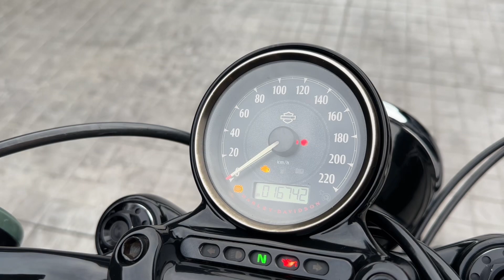รีวิวฮาร์เล่ย์ HD XL1200X SPORTSTER FORTY EIGHT รถปี 2015 SPEC 5HD (ตัวประกอบนอก) 1,202 CC.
Harley Davidson SPORTSTER FORTY-EIGHT
รถปี : 2015
เลขไมล์ : 16,700 ไมล์
Spec : 5HD (นำเข้าโดยศูนย์ไทย)
เครื่องยนต์ : 1202 ซีซี
สี : Vivid Black

: รายละเอียดของแต่ง :
- ท่อ Vance & Hines
- กรอง RSD
- จูนกล่อง Screamin Eagle
- ล้อ หน้า&หลัง RSD
- มู่เล่ย์สายพาน RSD
- กระจก Arlen Ness
- พักเท้าคนขับ Arlen Ness
- พักเท้าคนซ้อน RSD
- ฝาถังน้ำมัน RSD
- ฝาเดอร์บี้+ไทม์เมอร์ HD
- ไฟหน้า LED
- คันเกียร์ Arlen Ness

💸ขาย 478,000.-
( ไม่รวมประกันชั้นหนึ่งนะคะ )

🖥️ เพจร้าน : Rave Bulls Superbike (เพจหลัก)